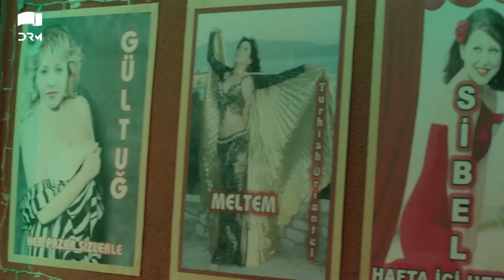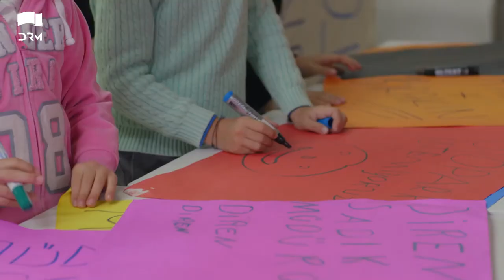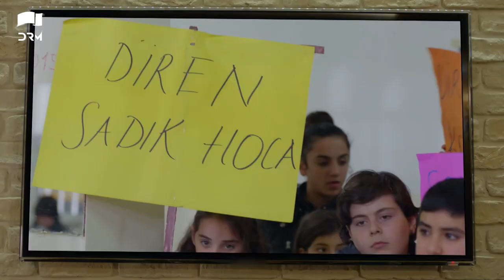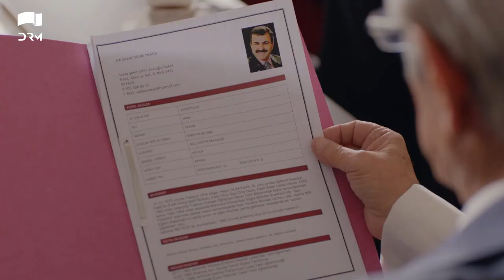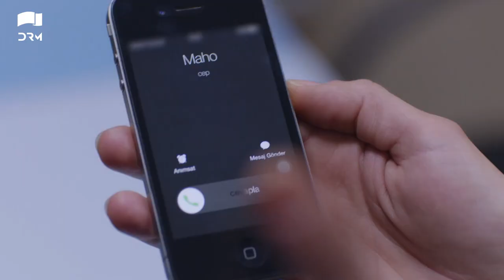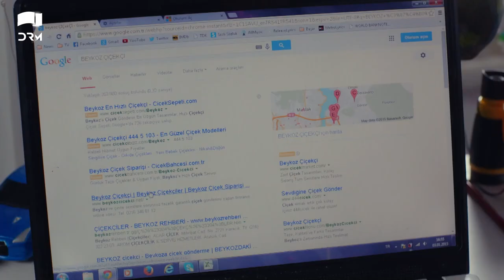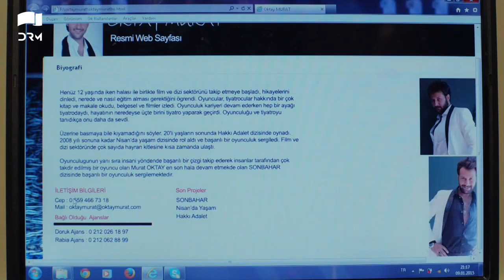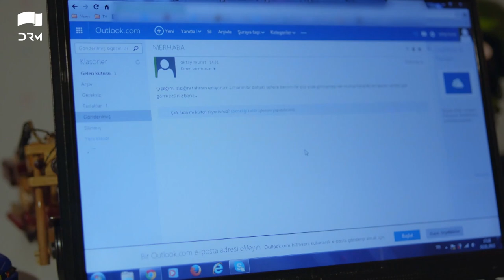Chotay Ustaad | Little Lord - EP 89 | Turkish Drama Küçük Aga In Urdu Dubbing | Birce Akalay | RL1Y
A young kid, whose mother and father are constantly fighting, he tries everything in his power to get them together